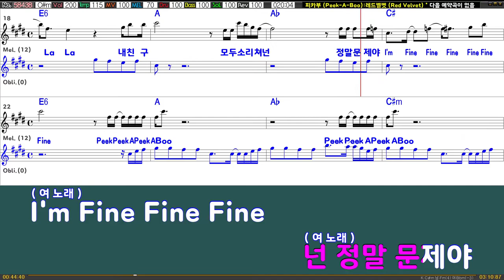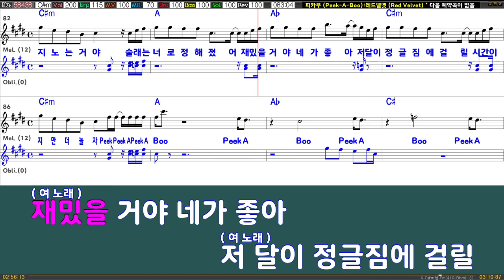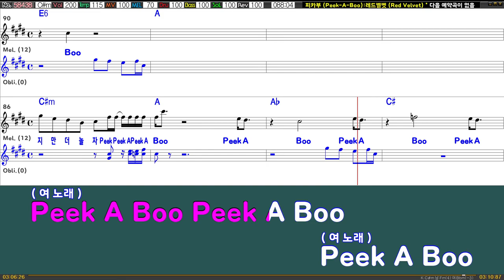피카부 (Peek-A-Boo) - Red Velvet (레드벨벳) (원키C#m)